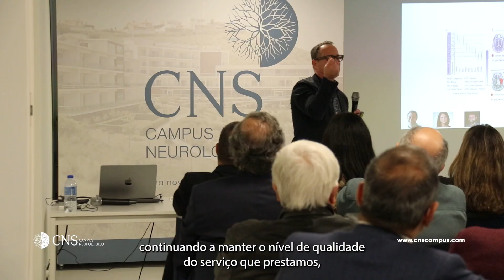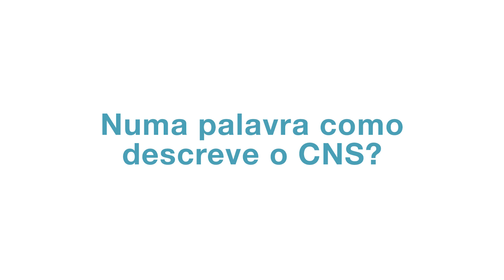10.º aniversário CNS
Decorreu no dia 27 de janeiro, o evento de comemoração do 10.º aniversário do CNS – Campus Neurológico.

O evento contou com duas conferências que abordaram os temas “O que aprendemos nestes 10 anos?” e “How We Should Treat Neurological Disorders in the 21st Century”, tendo como palestrantes o Prof. Doutor Joaquim Ferreira, Diretor Clínico do CNS – Campus Neurológico, e o Prof. Doutor John Krakauer, professor e investigador no Johns Hopkins School of Medicine, nos Estados Unidos.

Agradecemos a presença de todos!